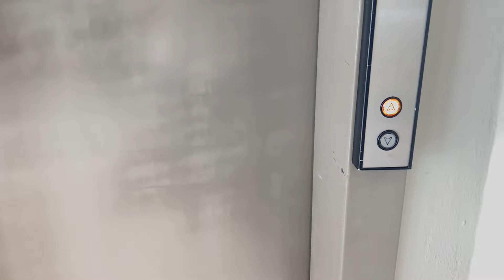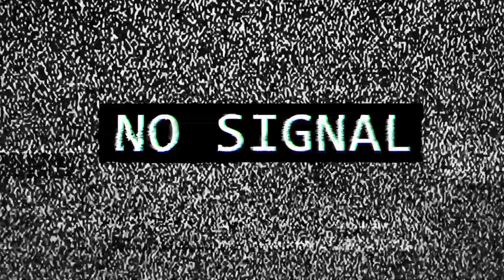Frizzy lizzie | Laser Hair removal process | Charette Cosmetics W/ @aestheticianbae(IG)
Blu$trip Gang , 100K Gang !! What's good ?
Yall go easy on me this part of my journey is so far the most craziest. I'm in between right now i'm hoping this process will work because as common as facial hair in women is this is not something I want to embrace. I want my younger face back because my aging one come with growing pains.

This is just the process of what you do to get Pain free Laser Hair Removal.